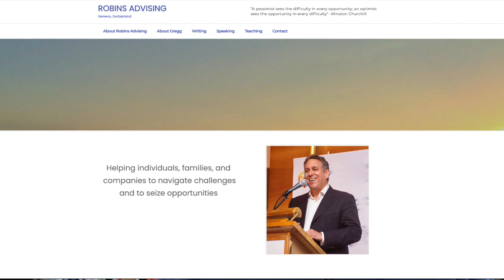Gregg Robins A Report from Geneva: European Insights on COVID-19, Brexit, and The US Election,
What’s going on across the pond? You know, in Europe? With the pandemic and the steroid jacked-up president raging and his sycophants tap dancing and lying, the media in this country has sort of forgot about UK’s financial hari-kari act known as Brexit, as well as what’s going on in the European Union, and how the EU is reacting to the dumpster fire raging across the United States. I’m here today to correct that omission.  Welcome to a special European Perspective edition of TotalPicture Media. I’m Peter Clayton. Today, my special guest is my good friend, Gregg Robins. Based in Geneva, Switzerland, Gregg is the founder of Robins Advising, a Wealth Management Consultancy, advising his clients on how to deal with the most complex problems and situations that they face in the management of their personal wealth and their business interests. His career in financial services has included leadership roles in banks, such as Citigroup, UBP, and UBS.

Gregg received his B.A. in Economics at Rice University. He was awarded a Marshall Scholarship, and received his Masters and Doctoral Degrees at Oxford University, with a specialty in Finance and a geographical focus on Russia and Eastern Europe.

Gregg has taught and lectured in leading business schools, including the Executive MBA Programs of the NYU Stern School of Business and the New Economic School in Moscow. Gregg is a longtime resident of Switzerland, with years lived in the United Kingdom and Russia. He is fluent in Russian, Spanish, and French, and joins us today from his home in Geneva.

TALKING POINTS:
• What's happening in Europe? Business - Economy - COVID?
• What's top-of-mind to the average European?
• What the hell is happening with Brexit?
• How do Europeans feel about America?
• How do Europeans feel about the European Union?
• How closely are Europeans following the presidential election? What are their thoughts/opinions?
• You work in wealth management. What are the top concerns of the wealthy as we approach 2021?
RESOURCES:
Silenzio Sound the Alarm